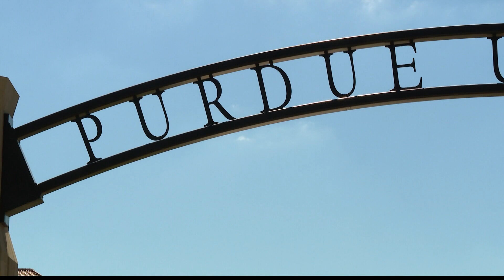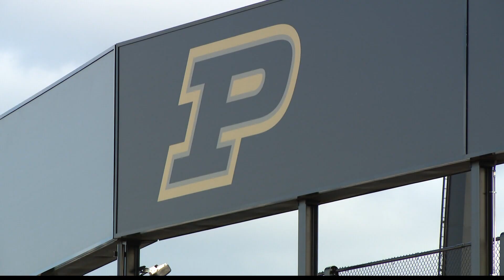750 jobs to be created by $1.8 billion semiconductor facility at Purdue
There has been a huge increase in demand for domestic semiconductor manufacturing.